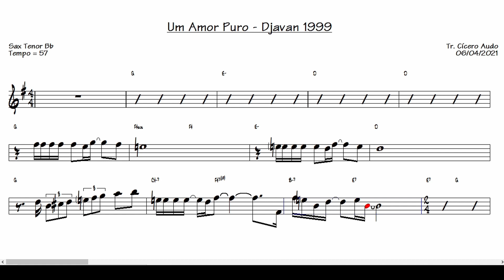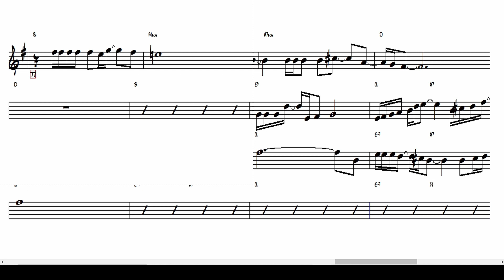Um Amor Puro - Djavan 1999 (Sax Tenor Bb) [Partitura playback]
Toque hoje mesmo esse grande sucesso nacional: Um Amor Puro de Djavan, 1999.